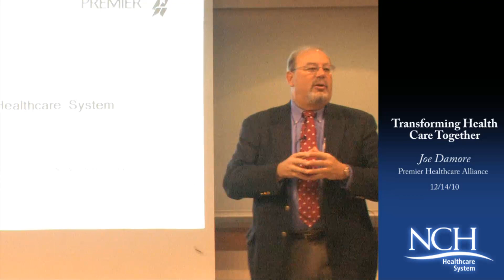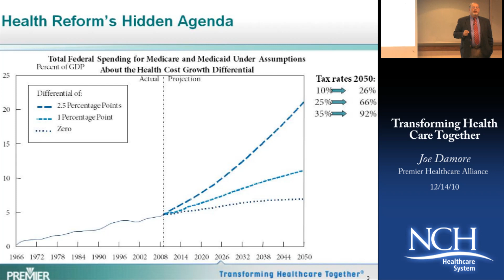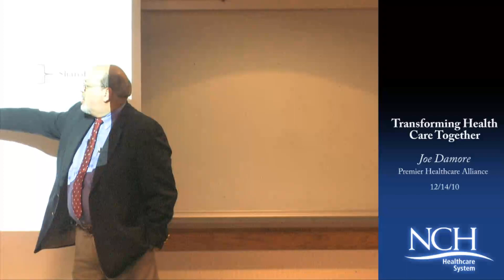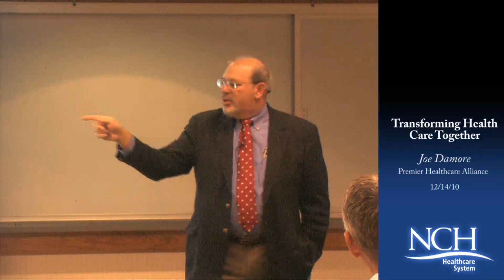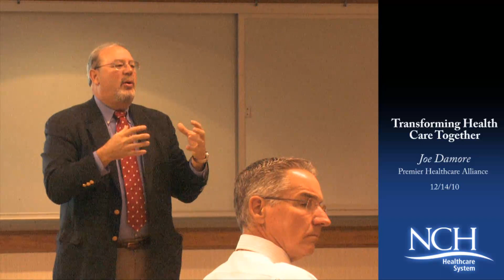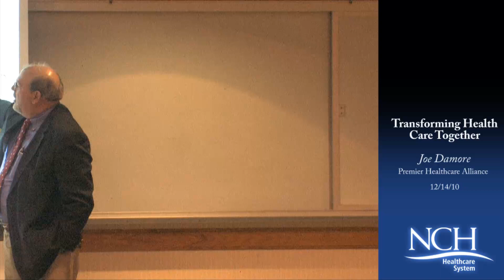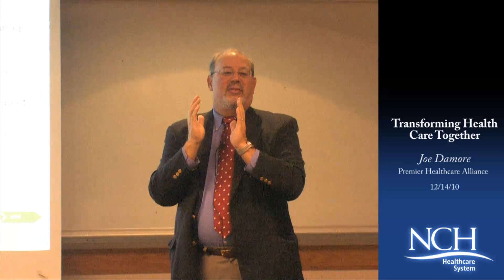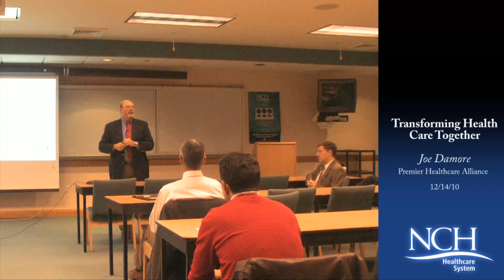Transforming Health Care - ACOs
A presentation for NCH Physicians by Joe Damor of Premier Healthcare Alliance held on 12/14/10 at the NCH Downtown Naples Hospital Campus.